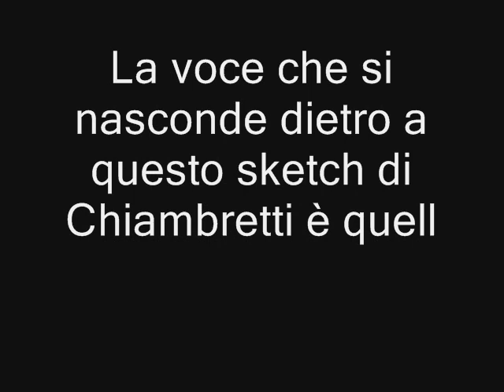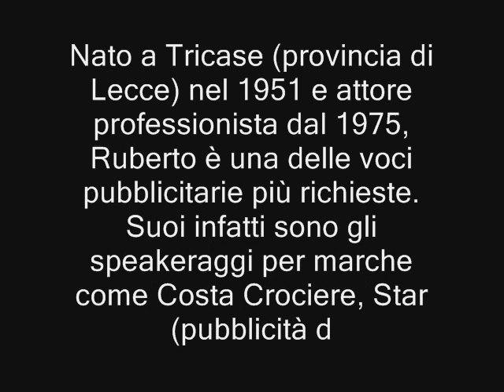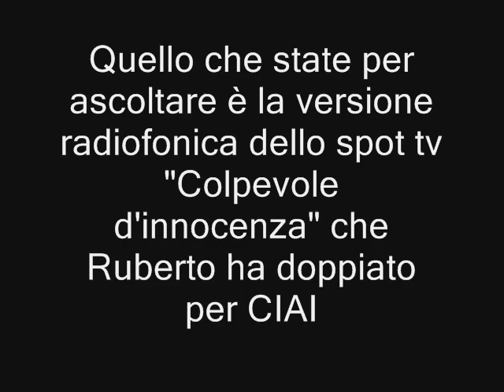La voce dietro la parodia di 007 fatta da Chiambretti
Qualche curiosità sulla voce (e l'ascolto della voce stessa) che ha accompagnato la parodia di James Bond proposta ieri da Piero Chiambretti al Festival: Guido Ruberto, uno dei grandissimi dello speakeraggio pubblicitario.

Risentirete lo sketch con il commento della Gialappa's e poi uno spot del grande Guido per un'associaizone no profit. ;)